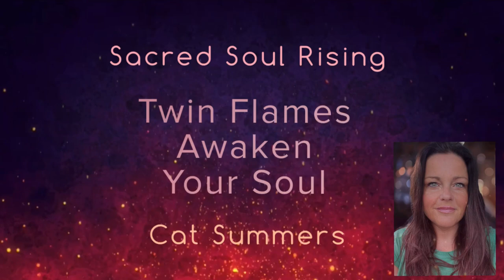Twin Flames - The Key is about Aligning with Soul and Energetically Shifting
🔥The Twin Flame Awakening Phenomenon 🔥

🔑Is this strange event happen to you ?

🦩Are you going around and around trying to understand what is happening to you ?

❤️‍🔥Do you feel like your life is falling apart?

🦢What was once your life now makes no sense ?

🦌Friends and family who you once had a great connection with now suddenly there seems to be a lack of connection ?

👁You can’t put into words what is happening ?

♾You feel like your going through a Spiritual Depression and you have felt physically pain or rashes ?

❤️ You met a person or in lots of cases you didn’t even meet in person but you felt such a deep connection beyond words and not of this world?

⚡️You felt strange energy in your body but something the mind can’t explain

So if you answered Yes to the above questions then you are in the right place.

My Mission is to help all Twins understand what is happening to them at Spiritual Soul Level and so they have a deep understanding of this incredible Phenomena which only happens to someone who has met their Soul in another body.

This is an incredible process that the mind, body and soul goes through as you learn to bring the one soul into union in 3D I have all the wisdom and knowledge to bring peace to your mind, to help you spread up the process and to get you from feeling stuck and looping into understanding and deep peace with the whole Twin Flame Journey

👇👇👇👇❤️‍🔥Click Here❤️‍🔥👇👇👇👇

To see how you can work with me deeper

Start to feel better today visit my website for lots of support and you will start to see the truth of the journey and understand what is truly going on and how to bring union.

Love Cat xx